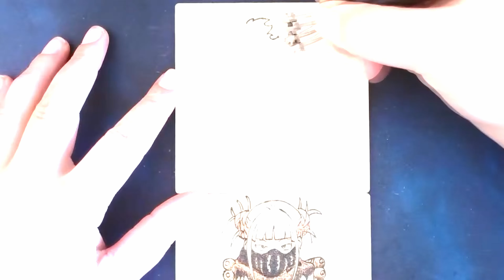Drawing Deku || My Hero Academia || Izuku Midoriya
Thank you for stopping by! In this video, I'll be showcasing my latest pyrography artwork, a unique blend of traditional wood burning techniques. Deku ( Izuku Midoriya ) from my hero academia.

Materials Used:

Wood: 2mm basswood
Tools: Peter Child pyrography pen
Finish: linseed oil
💬 Comment: Let me know what you think or what you'd like to see next.

Instagram:   / burntbygem   (See behind-the-scenes and daily updates!)
Facebook:   / burntbygem   (Join the community for exclusive content)
X (Quick updates and thoughts)
TikTok:   / burntbygem   (Short, fun videos of my work)
(Explore my portfolio and shop my art)